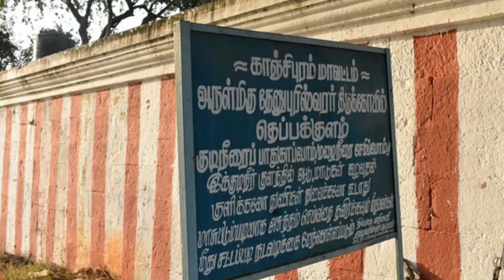மாடம்பாக்கம் தேனுபுரீசுவரர் கோயில் தல வரலாறு | Dhenupureeswarar Temple Madambakkam Tambaram Chennai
தேனுபுரீசுவரர் கோயில், தமிழ்நாட்டில் செங்கல்பட்டு மாவட்டம், தாம்பரம் வட்டம், மாதம்பாக்கம் பேரூராட்சியில் அமைந்துள்ள சிவாலயமாகும். இத்தலத்தின் மூலவர் தேனுபுரீஸ்வரர், தாயார் தேனுகாம்பாள். இத்தலத்தின் தலவிருட்சமாக வில்வம் மரமும், தீர்த்தமாக கபில தீர்த்தமும் உள்ளன